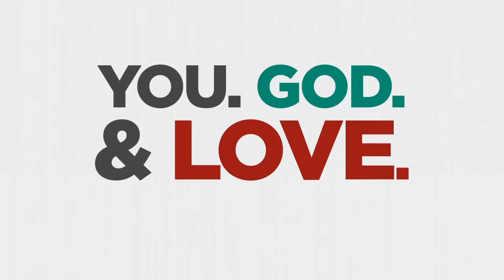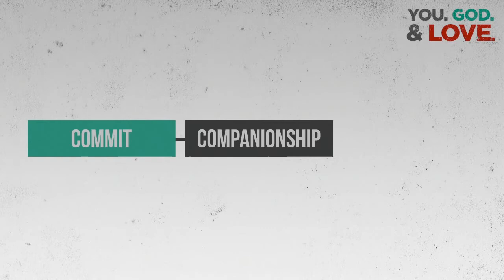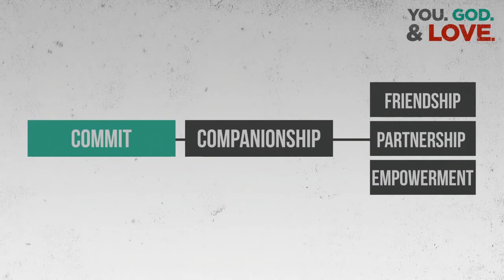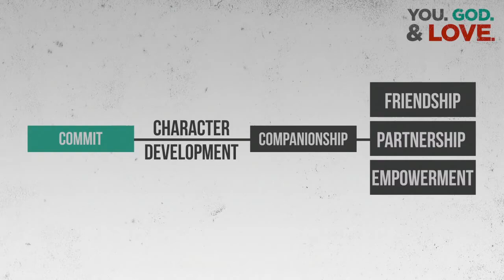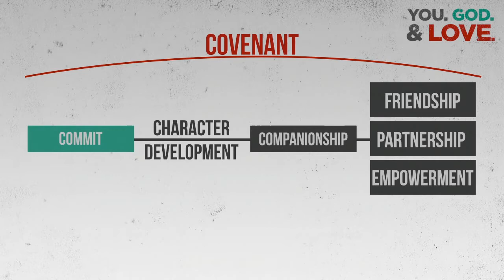6-25-17 - You, God, & Love - Divorce and The Loss of Love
Join us at one of our three services on Sunday morning at 9:00 am, 10:15 am, and 11:45 pm! You can find the notes from today's message at nclongview.com, where you can also learn more about this ministry.

Miss the announcements from this week?